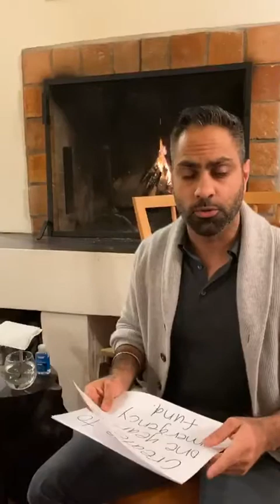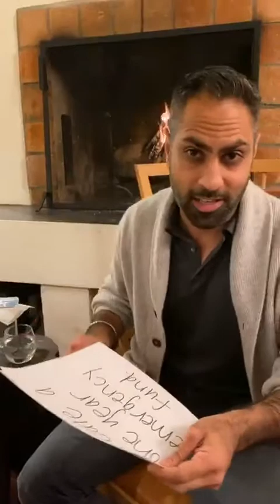This Is the Time to LEVERAGE That EMERGENCY FUND! - Ramit Sethi Live Motivation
Ramit Sethi
🙌🏽I will help you make more money, start a business, & find your dream job
👋🏽NYT Best Selling Author
👉🏽Follow my travel stories in highlights
linkin.bio/ramit

First 5 Minutes Automated Transcript:
00:08
all right welcome to night 2 of fireside
00:14
chats with permits 18 I am ramita 80 CEO
00:18
of I will teach you to be rich tonight
00:20
we are talking about what to do in
00:23
stressful times with your money what
00:25
should you do with your money during
00:26
coronavirus now as a quick reminder I
00:30
wrote a book called I will teach you to
00:32
be rich I've been writing about money
00:33
for 15 or 20 years I don't believe in
00:36
cutting back on lattes okay that's not
00:38
what I talked about I talked about
00:40
spending extravagantly on the things you
00:42
love I talked about money in psychology
00:44
and I talked about automation so I gotta
00:48
say there's a lot of questions coming in
00:50
tonight about what to do with money and
00:53
I'm gonna give you some suggestions that
00:56
may surprise me but and I want to answer
01:00
questions as well but what I first want
01:02
to tell you is that the questions I'm
01:03
hearing are questions of confusion
01:06
questions of analysis paralysis
01:08
questions of fear I got questions from
01:12
people in fact I got one just 10 minutes
01:13
ago somebody DMing me on instagram
01:15
saying I got $2,000 from a tax refund
01:18
what should I do and when I asked her
01:22
well what are your options she said well
01:24
I can save it I guess I could put it in
01:27
my SEP IRA and I said how will you make
01:29
the decision because usually people know
01:31
the answer especially if they've read my
01:34
book or my stuff and she said well I
01:37
only have a few thousand bucks in
01:39
savings and I guess I want my money to
01:42
be accessible so I guess I'm answering
01:44
my question myself so deep down a lot of
01:47
us actually have the answers but we are
01:49
paralyzed with all the information on
01:52
here so who here can tell me in a word
01:53
or two what you feel right now
01:56
when it comes to your money what do you
01:59
feel
02:00
okay while you're typing that I want to
02:03
make a couple notes about my set tonight
02:05
first of all things have got very
02:08
sophisticated everyone get your hand
02:09
sanitizer out that's how we greet each
02:11
other every night again this is our last
02:14
of our supply so I apologize to my wife
02:16
play show must go on second I got a lot
02:22
of questions last night about our little
02:23
friend Herbert oh my god be careful oh
02:28
he's not the napkin oh he's not even in
02:33
here hey wait where is he oh my oh my
02:52
god oh god okay okay Mac it's all good
02:55
Herbert's back yeah hey show them to
03:01
03:02
oh yeah okay so this guy yesterday he's
03:05
alive yeah he's a leg don't worry
03:07
a woman in there I'm gonna turn him
03:10
upside I'm gonna get committed accused
03:11
of animal cruelty it's not it's not that
03:13
it's not that we took him outside so
03:15
yesterday we were giving us talking this
03:18
guy was walking past us we live in
03:20
Manhattan normally we don't know what
03:21
bugs are this freaking bug started
03:25
walking past our stove then walked on my
03:26
computer okay I was like bro it's only
03:29
one of us get to do that and it's not
03:31
you so Cass not even me and took him
03:35
outside well this guy's very persistent
03:37
because he's like I think I prefer a
03:38
air-conditioned environment so he's back
03:40
so he's our guest tonight all right so
03:43
um so that's what we got tonight on the
03:46
we got a special gas escape artist
03:48
Herbert alright so what did people say
03:51
about their money what are some of the
03:52
quick answers that they said about money
03:54
they are I'm gonna guess I'm feeling
03:57
nervous anxious scared scared and
04:02
confident overwhelmed and drowning
04:05
confused yeah okay so we're gonna talk
04:08
about this for anyone who has friends or
04:11
family members who should watch this tag
04:15
them right now text them tell them to
04:16
come on and watch this live because I
04:18
want them to know and sometimes it's
04:20
better to come from somebody outside a
04:22
third party like me then from you
04:25
because sometimes it can feel like a
04:26
lecturing if it comes from so if you've
04:28
got family members friends tag them tell
04:30
them to join in and let's learn about
04:32
money together now tonight we're gonna
04:34
cover some of the basics and the first
04:36
thing that I want to tell you is what I
04:38
want you to do right now starting today
04:41
is to create a one-year emergency fund
04:46
now usually you hear about emergency
04:49
funds that people's kind of poopoo it
04:50
three months maybe six months no one
04:53
year we are getting more conservative
04:55
and more aggressive based on what has